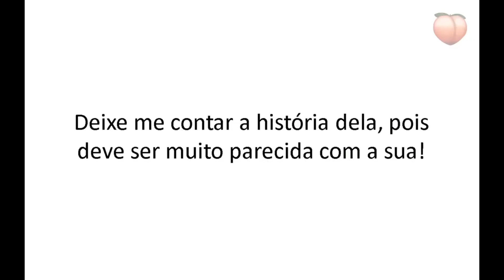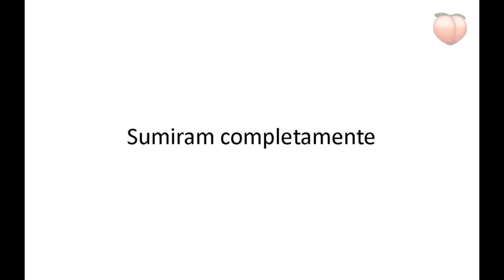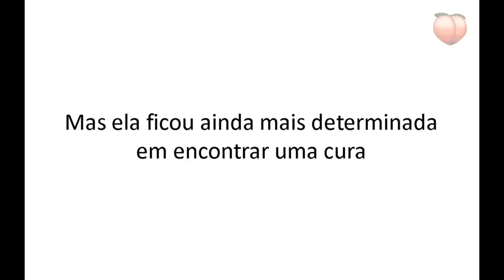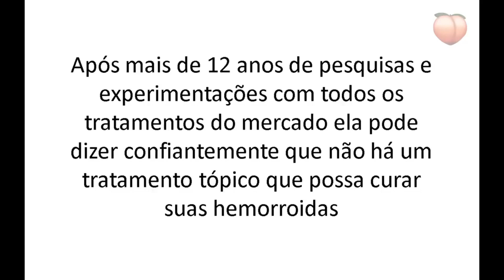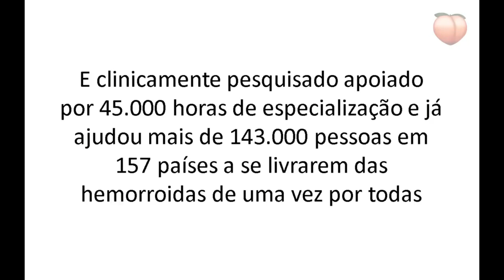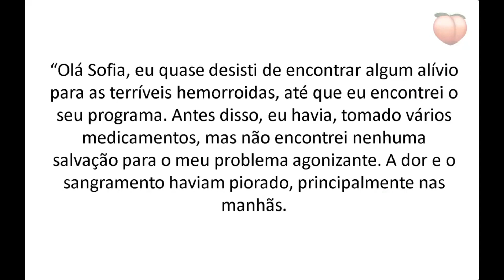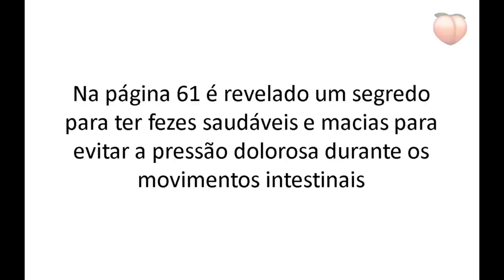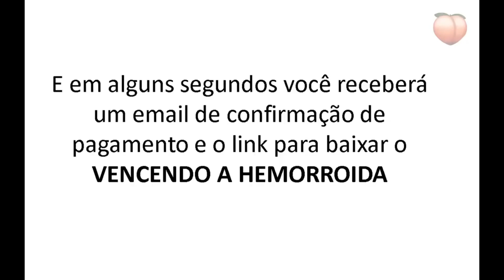CURA DA HEMORROIDA, APRENDA COMO TRATAR E CURAR NATURALMENTE EM CASA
Tratamento Natural Para Hemorróidas:

Uma doença fora de moda.

Você pode achar incrédulo até mesmo ler essa linha de assunto.

Infelizmente, o mesmo acontece com milhões de outras pessoas e elas voam bem com essa mensagem e nunca recebem as respostas de que precisam.

Por quê? Porque eles estão com vergonha de fazer as perguntas certas que podem libertá-los!

Hemorróidas não são motivo de riso. Estima-se que 75% da população mundial sofrem de hemorróidas em algum momento em sua vida.

E, se você os tiver, uma vez que as chances são altas, você as terá novamente.

Não sofra em silêncio só porque você pode estar envergonhado.

Receba as respostas que você precisa em minutos e na privacidade da sua própria casa. "O Vencendo a Hemorróida" pode poupar tempo, dor e dinheiro.

O primeiro passo é saber exatamente o que são hemorróidas e o que elas não são. Afinal, como você pode começar a lidar com um problema sem saber o que o causa? A causa pode ser tão complexa quanto a própria doença.

Eliminando Hemorroidas,
Como Curar Hemorroidas em 30 dias,
Hemorroidas Causas,
remédio caseiro para hemorroidas,
hemorroidas,
hemorroida tratamento caseiro,
tratamento caseiro para hemorroidas,
hemorroidas como tratar,
hemorroidas externas,
hemorroidas internas,
hemorroidas tratamento,
hemorroidas sintomas,
como curar hemorroidas,
como curar hemorroidas externas,
como curar hemorroidas internas,
como curar hemorroidas rapido,
como tratar hemorridas,
tratar hemorriodas,
remedio para hemorroidas,
remédio caseiro para hemorróida,
tratamento para  hemorroida,
tratamento para  hemorroidas,
tratamento para  hemorroidas caseiro,
tratamento para  hemorroidas natural,
cura da hemorroidas,
hemorroidas tem cura?,
homens com hemorroidas,
mulheres com hemorroidas,
como acabar com hemorroidas,
como acabar com as hemorroidas,
remedio para hemorroidas,